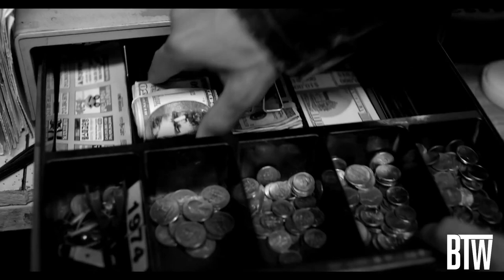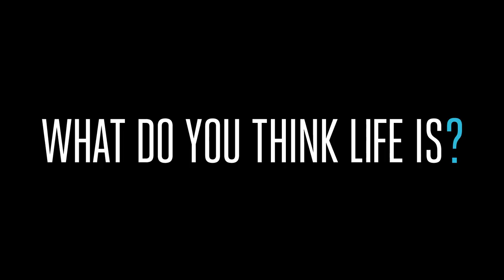Coheed and Cambria Interview 2012 (Beyond The Watch)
Coheed and Cambria stopped through Toronto's The Virgin Mobile Mod Club last week currently on tour promoting their upcoming release "The Afterman: Ascension". BTW's Steve St. Jean and Daniela Rupolo sat down to get personal with Coheed and Cambria's drummer Josh Eppard. BTW and Josh talk inspiration, 3, The Afterman: Ascension/Descension, life and beyond.

*Video Credit: Trailer/Music video footage, copyright to: Coheed and Cambria